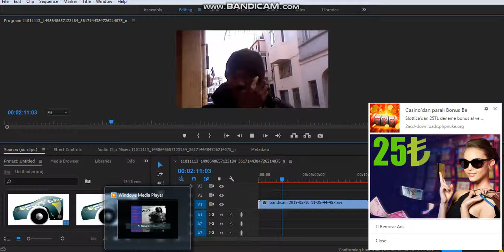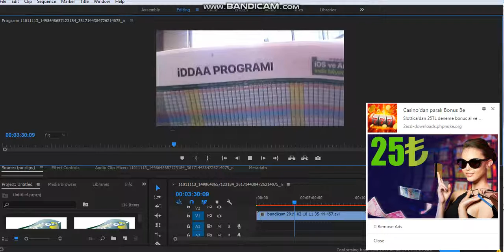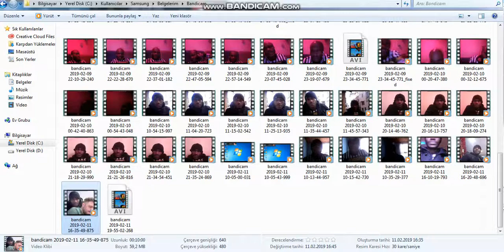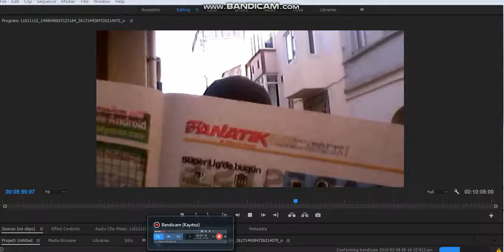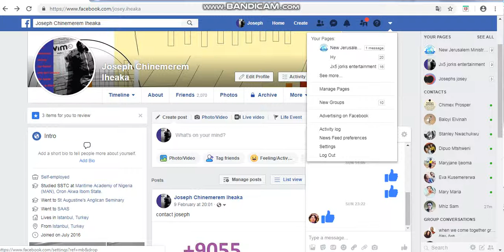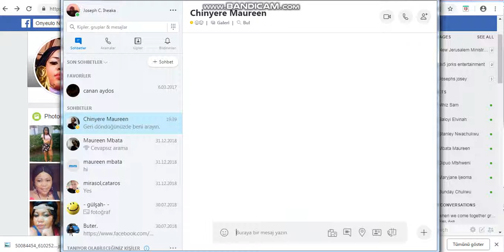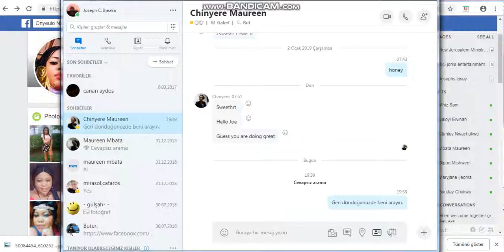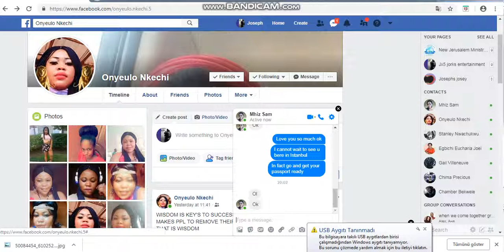jx5 on graphıcs and vıdeo edıtıng GET LECTURES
REALITY  MATTERS ONLINE . JX5